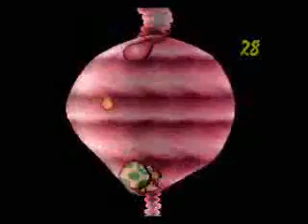Complete Yoshi Island boss run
complete run, plus giant Plant boss included.